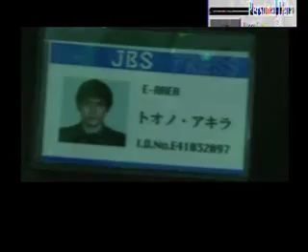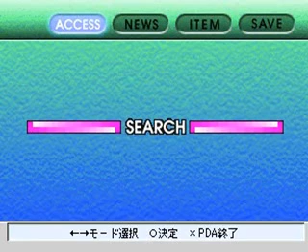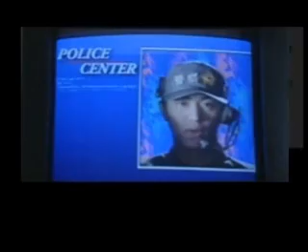Let's Play Alive| Part 001: Fugitive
I played this game like about five or six years ago at a imported psx game shop and it was pretty good. It kind of reminds me of Fox Hunt or some other FMV game.

You play as some lady (too lazy to look up name) who gets targeted for execution for some reason in some futuristic city. Someone breaks into her apartment and dumps a dead body off. Few minutes later her name is all over the news. Someone is framing her for murder but because I don't understand Japanese I can't fully comprehend the story.

Basically you make decisions based off of three different choices.

Active Clever Escape